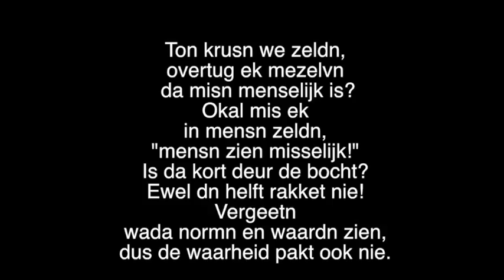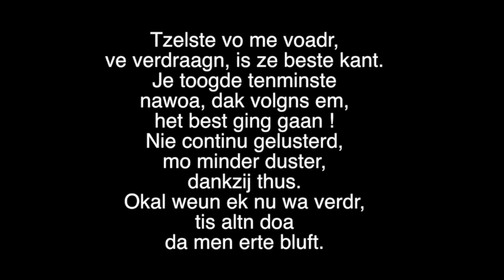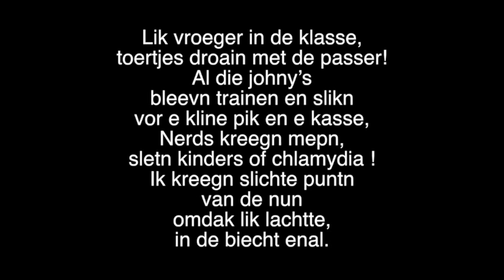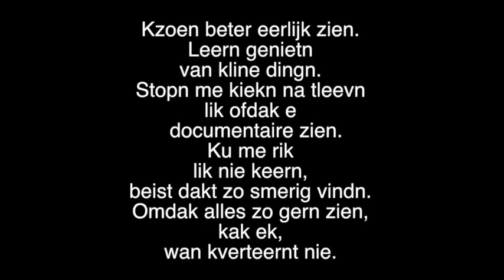Primeur - Eerlijk zien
Piano track  = Dustin O'Halloran - Variazione Di Un Tango

Tekst = Primeur  /   Mix : Rookwalm